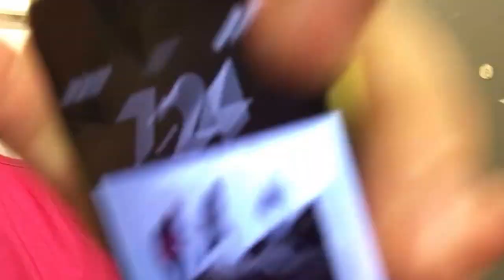1ST VLOG!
Hey guys I'm here again with another video for you all. but, this time i decided to do something a little different of you all. I decided to make you a vlog! i sincerely hope you enjoy it. Here are the instagram shoutouts  I said I'd put in:

Ana = analjubisic
Ariana = arianalicursi_x
Maggie = maggiemaywalker
Sam = _samwhitee
Lily = lily.starkey
Izaak = izaak.hamilton.new
Lauren = laurenhibbertt
Izzi = _izzi.w
Hannah  = _hannah_keegan_
Hannah 2 = hannah.gloding